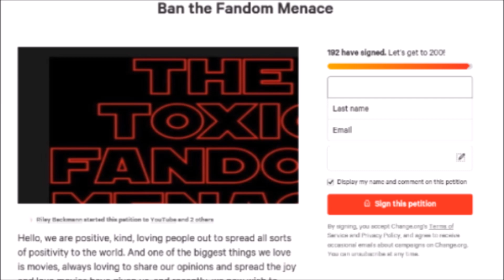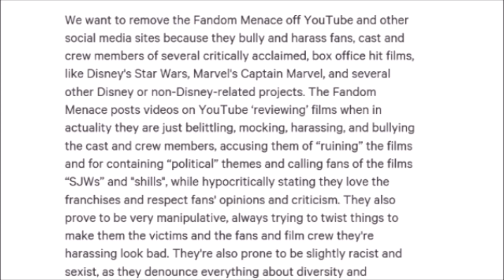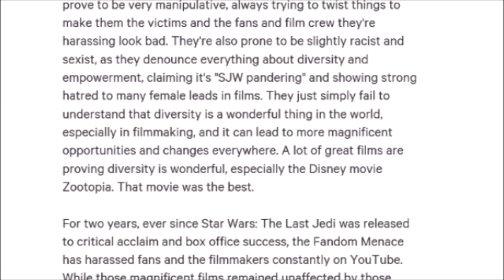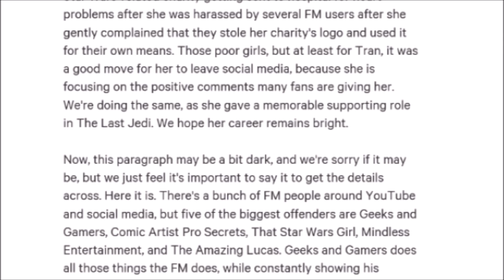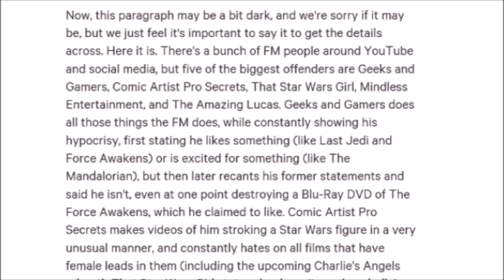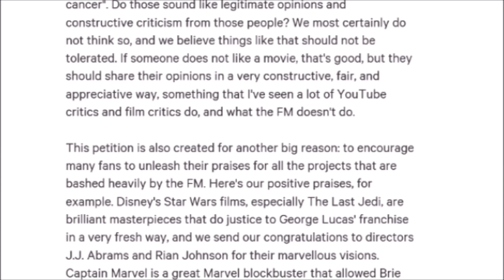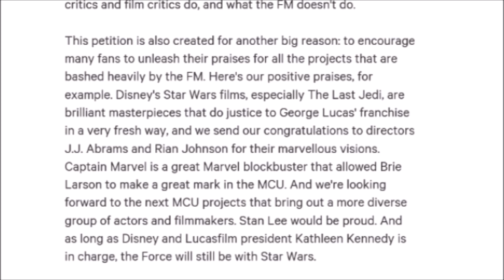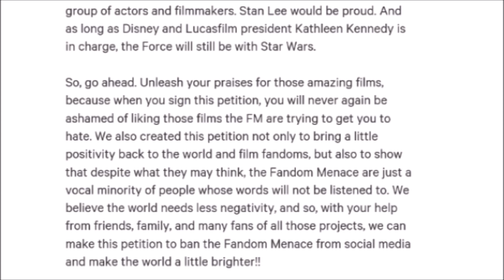The Clown Show Made A Petition To Ban The Fandom Menace From Social Media!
The Clown Show makes it's way to going after the Fandom Menace now by creating a petition to ban them from social media!  Let me know what you all think down below!